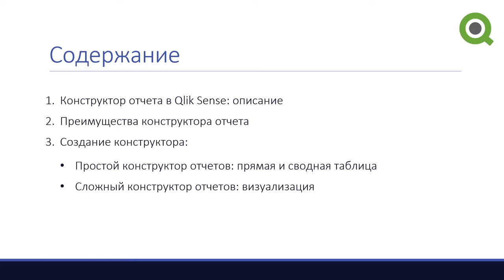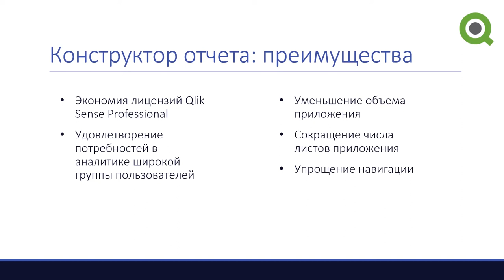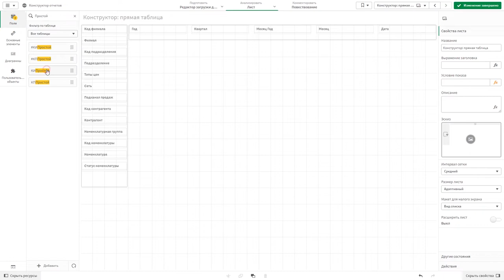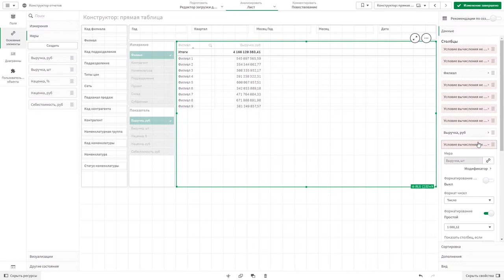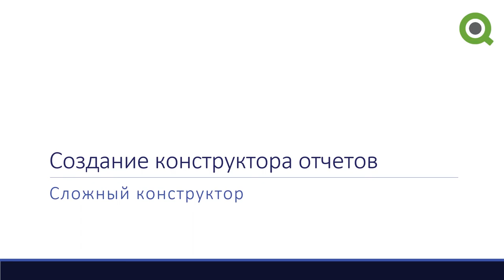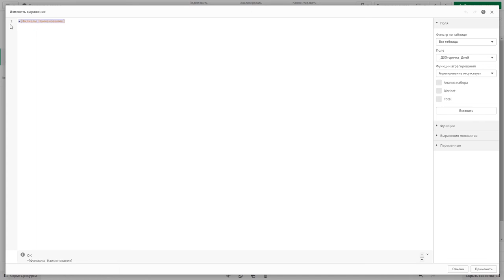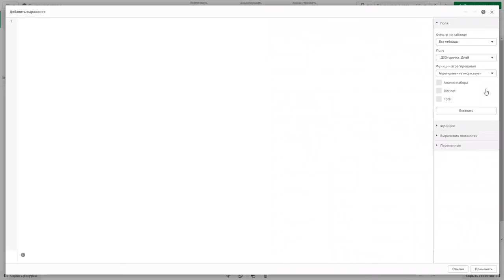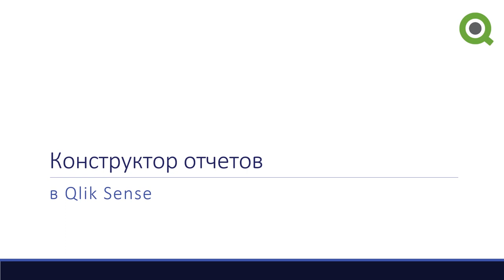Курс Qlik Sense. Как сделать конструктор отчетов в Qlik Sense. Self-service BI. Самообслуживание BI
Как сделать конструктор отчетов в Qlik Sense и внедрить self-service BI: аналитика самообслуживания – это форма бизнес-аналитики, где профессионалы предметной области могут самостоятельно выполнять запросы к нужным данным и генерировать обобщающие отчеты при номинальной поддержке ИТ.

Конструктор отчетов Qlik Sense – это отчет, который создается на лету и отображает информацию в виде таблицы, которая является результатом вопроса, который еще не был выведен в отдельный рабочий отчет. Существует ограничение на количество таких производственных отчетов и бизнес-вопросов, которые можно заранее предвидеть и разработать, чтобы пользователи могли обращаться к ним в любое время. В широком смысле, конструктор отчетов (adhoc report) – это просто способ ответить на непредвиденные вопросы.

Конструктор отчетов Qlik Sense (Qlik AdHoc Report) – это отчет, в котором Вы выбираете измерения (аналитики, например, товары, контрагенты, периоды) и показатели (например, продажи шт. и продажи руб.)

qlik sense отчет,
qlik sense конструктор отчетов,
self service bi,
что такое self service bi системы,
bi самообслуживание,
data literacy,
data literacy project,
data literacy перевод,